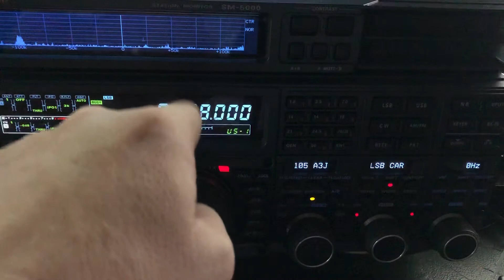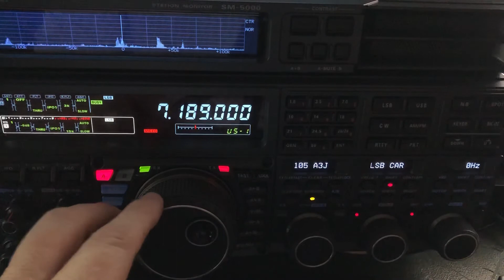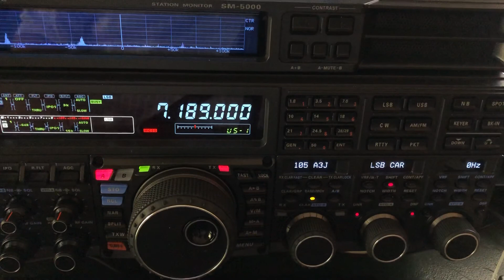Yaesu FTdx5000MP: LSB and USB Carrier Insertion Point settings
This is another video in the series of videos I’ve been shooting related to my preferred menu settings.  I’ve been focusing on receiver related settings.  In this video I cover menu numbers 105 and 106, Carrier Insertion Point.  Note that the FTdx5000MP isn’t the only radio that allows us to define the carrier insertion point, thus this tutorial could apply to other radios.  Just check your operating manual to see if there is an option that allows you to adjust the carrier insertion point.  Some older radios allowed us to define the carrier insertion point for transmit as well as receive.

Before the advent of parametric equalizers, adjusting the transmit carrier insertion point allowed us to tailor our transmit audio a slight bit.  We could emphasize low frequencies in our transmit audio by adjusting the carrier insertion point to a negative value.  Conversely, we could emphasize high frequencies in our transmit audio by adjusting the carrier insertion point to a positive value.  Note that we weren’t actually boosting highs or lows.  We were cutting highs when we set the carrier insertion point to a negative value and cutting lows if we set the carrier insertion point to a positive value.

Transmit carrier insertion point manipulation isn’t needed so much with modern transceivers, because most have parametric equalizers that allow us to tailor our transmit audio.  But receive carrier insertion point still has a useful purpose, as you will see in this video.  In the earlier portion of the video I provide some background so we understand carrier insertion, as it relates to SSB operation.

I hope you find this video informative and helpful.

73, de N4HNH